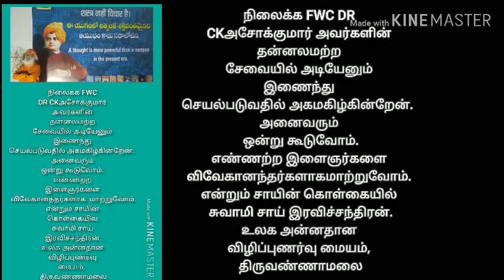FWC Event @ Chicago 2020. 1